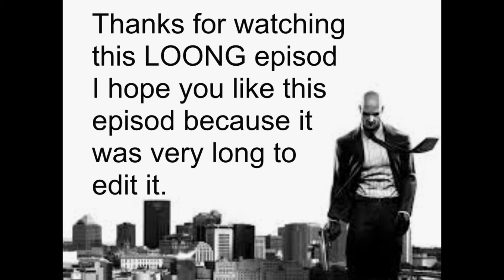22 Ways To Kill Lee Hong #13 - Hitman Codename 47 & Hitman Contracts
Final music : Killing is my business... And business is good ! by Megadeth